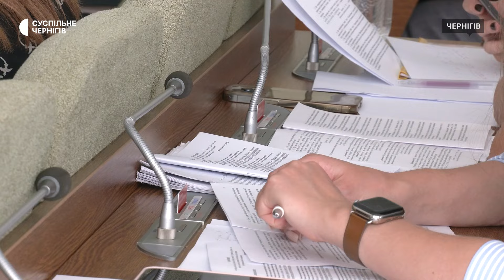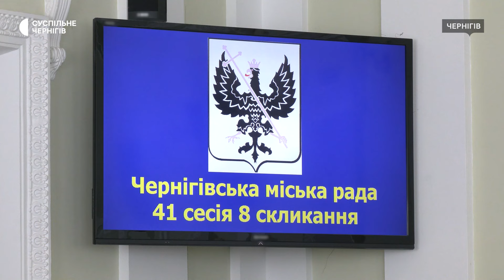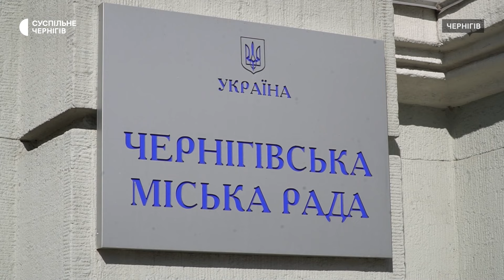Чернігівська міська рада скоротила повноваження МВА: що відомо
Депутати на сесії 10 липня внесли зміни до регламенту роботи Чернігівської міської ради, які передбачають скорочення повноважень міської військової адміністрації. Тепер рішення, які не пов'язані з обороною та безпекою, міська рада ухвалюватиме без погодження з МВА. "За" такі зміни до регламенту проголосували 23 депутати.